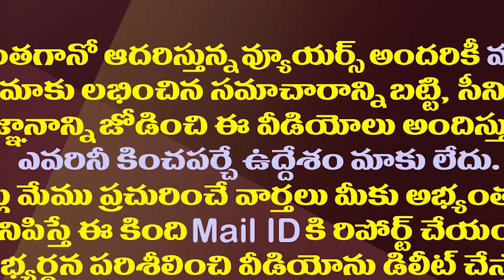ఆసుపత్రిలో నారా లోకేష్..పాదయాత్ర ఆగుతుందా?| Nara Lokesh Suffering From Shoulder pain For 50 Days